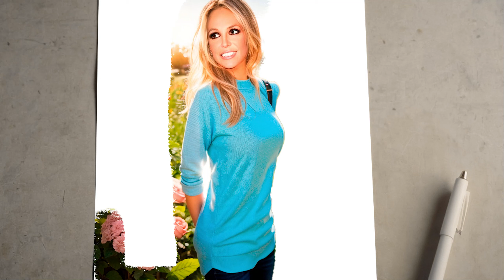Create a free photo in photoshop in 5 minutes. Drawing a portrait with a pencil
If you want to create a free photo in photoshop, you will need some time and creativity. Start by choosing an image that you would like to edit, or you can draw a portrait with a pencil. If you choose the second option, start by sketching the main features of the face, and then gradually add details. As a result, you will get a pencil drawing, which can be scanned and edited in Photoshop.

If you want to create a photo from scratch, however, you'll need a little more time and patience. In Photoshop, you will be able to draw a portrait or any other image using various tools and effects. You will also be able to edit your existing photos by adding brightness, contrast or applying various filters.

In any case, creating a photo in Photoshop is a fun process that will allow you to show your creativity. Don't be afraid to experiment with different tools and effects, because that's how you can achieve unique results. So don't hesitate to pick up a pencil or open Photoshop, and start creating!